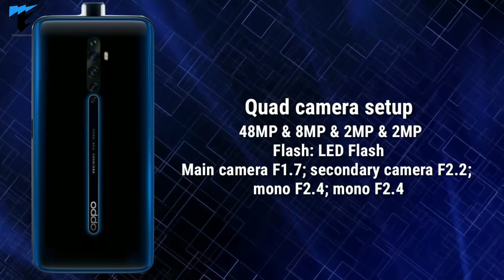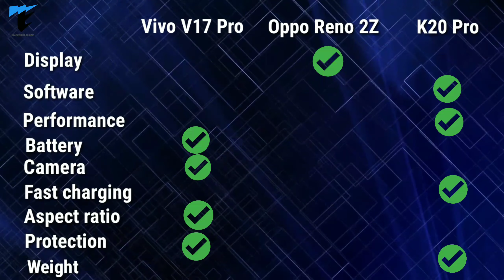Vivo V17 Pro VS Oppo Reno 2Z VS Redmi K20 Pro || Pros and cons explained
Hi guys,welcome back to my Yt channel again. In this video I am telling you about three powerful smartphones Vivo V17 pro,Oppo Reno 2z and redmi K20 pro and compare between them...Hope you like this video...

Price-

Vivo V17 Pro-29,990/-(8GB RAM + 128GB)

Oppo Reno 2Z-29,990/-(8GB RAM + 256GB)

Redmi K20-27,999/-(6GB RAM + 128GB)
 30,999/-(8GB RAM + 256GB)